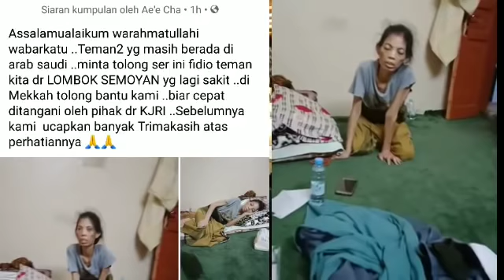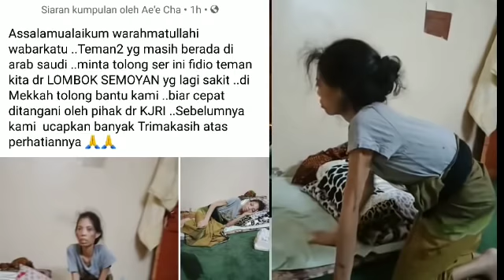LINA TKW ASAL LOMBOK DI P3CAT MAJIKANNYA, KONDISINY MEMPRIHATINKN BANTU SHARE AGAR CEPAT DPT BANTUAN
ceritatkwtaiwan suarabmi liputan bmi#tkwtaiwan#tkwsingapore#tkwarabsaudi#tkwmalaysia#tkwhongkong#tkiarabsaudi#tkitaiwan#tkimalaysia#tkikorea#tkijepang#tkiarabsaudi#mbokcikrak#infoseputartkidantkw